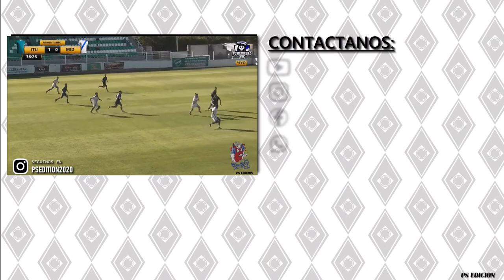Juan Cruz Vera Borda | Mejores jugadas | C. A. Ferrocarril Midland | 2020/ 2021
Juan Cruz Vera Borda es una futbolista argentino de 24 años que juega actualmente para el Club Atletico Ferrocarril Midland de la Primera "C" del futbol argentino. Este vídeo muestra todos sus objetivos y el juego general en partidos oficiales entre las temporadas 2020/2021.